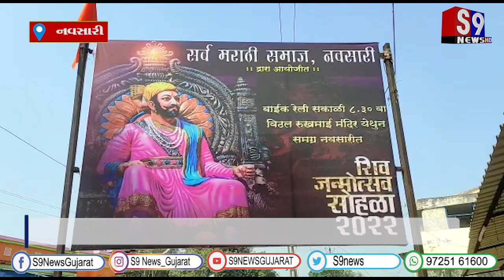નવસારી : વિજલપોરમાં છત્રપતિ શિવાજી મહારાજની જન્મ જયંતીની ઉજવણી